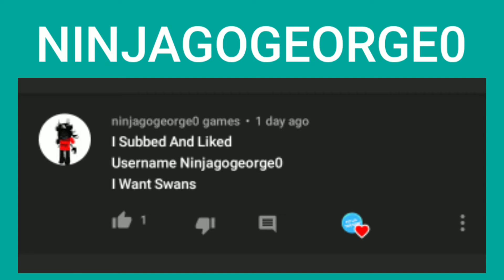Swans and Shiba Inus Winners!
Congratulations to the 4 lucky people who won!
(Watch the vid to find out)